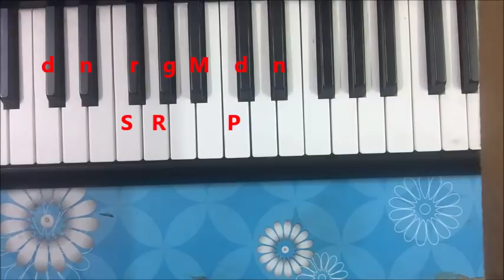how to play duniya banane wale - harmonium piano notes tutorial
For full notation pay Rs. 50 on my patym No - 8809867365